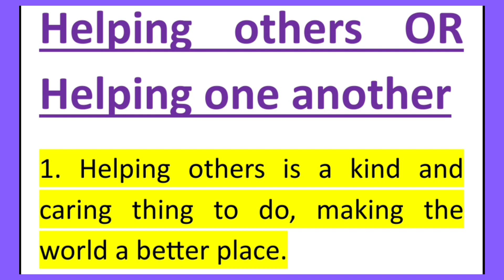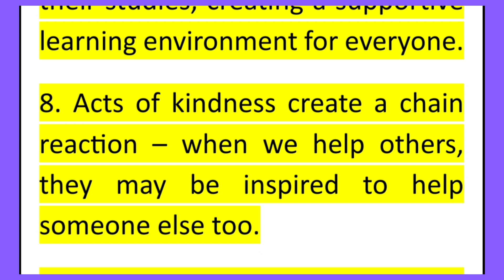Helping Others or Helping One another 10 lines essay writing in English, paragraph short note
Helping others or Helping One another 10 lines essay writing, paragraph, short note or composition